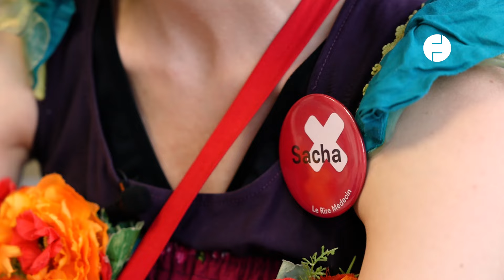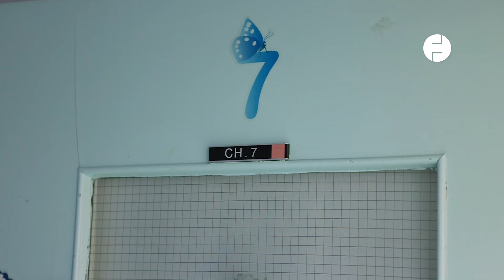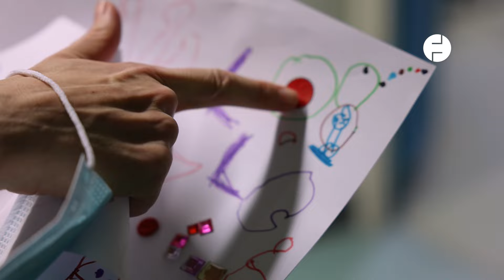Ces clowns font rire les enfants à l'hôpital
Au centre hospitalier universitaire (CHU) de Rennes - Hôpital Sud (Ille-et-Vilaine), des comédiens-clowns, de l'association « le rire médecin », interviennent deux fois par semaines auprès des enfants, des parents et des soignants pour leur redonner le sourire.